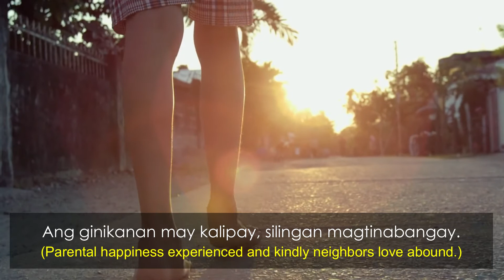Gihatag Kanato ang Yuta (Dr. Elena G. Maquiso)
"Gihatag Kanato ang Yuta" is a hymn composed by Dr. Elena G. Maquiso, a former professor in Christian Education at the SU Divinity School and is reflective of the Philippine context where the land that God has gifted our people, becomes the source of dispute and chaos due to other's greed and indifference.

It is a reality that our farmers, who through the decades produced food for all our tables, still hunger and belong to the margins. Some farmers do not even own the land they till. This hymn which first appeared in the 1973 Alawiton sa Pagtoo still rings true to our Philippine society today and challenges every Christian to dream with the farmer and those in the margins for a better, brighter and just future not only for today but for the future generations.

"Gihatag Kanato ang Yuta"
UCCP Hymnal of a Faith Journey#232
(The Land of Beauty God has Given)
Words and Music: Dr. Elena G. Maquiso
Sung by: Dr. Laila Laila Fuertes-Danaque
Accompaniment from Psalms, Hymns, Spiritual Songs (Youtube Channel)